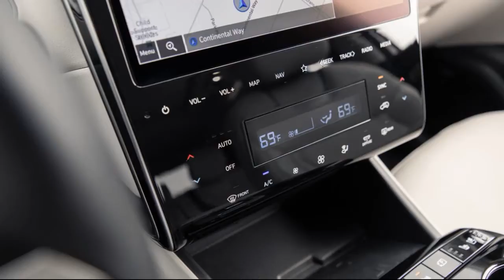2022 Hyundai Tucson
2022 Hyundai Tucson First Test: Awkward Beauty

Big, bold, beautiful design and features galore let down by lumpy, lethargic acceleration and lack of social grace.
Ever notice how gorgeous people can often be socially awkward or clumsy? Science suggests this awkwardness is cultivated over a lifetime of reacting with strangers who behave oddly when their own brains' left ventral tegmental area produces dopamine triggered by the presence of the attractive person. The 2022 Hyundai Tucson is undeniably attractive, from its novel LED headlamps (camouflaged as smoked chrome grille elements until illuminated) to its chiseled flanks, coupe-like roofline, and vaguely Mustang-like taillamps. Might its beauty have triggered sufficient dopamine production in the engineers who created it to render this pretty compact SUV awkward?...